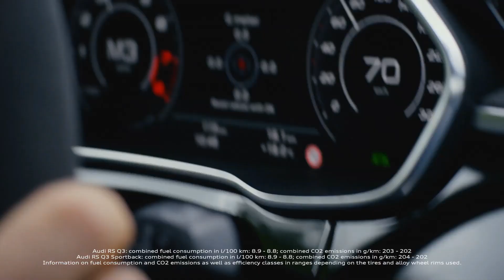Nuevo Audi RS Q3 y RS Q3 Sportback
Audi Sport presenta la nueva edición del Audi RS Q3 y RS Q3 Sportback. Ambos vehículos ofrecen un desempeño excepcional y diseño atlético para todos los días.